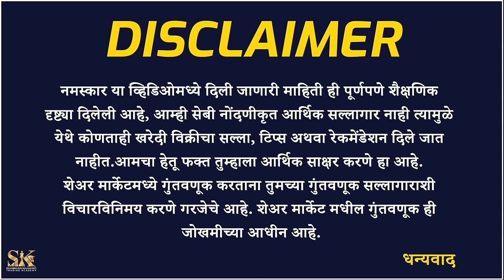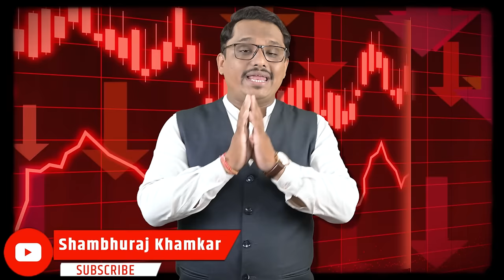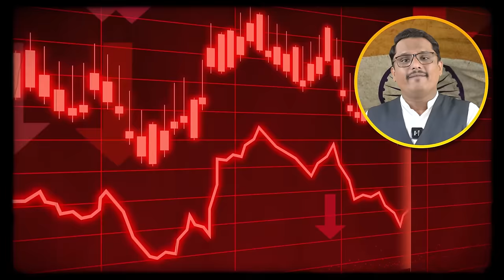अदानी पुन्हा भयानक तेजीच्या दिशेने | Adani, Future King of Dalal Street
या व्हिडिओमध्ये आम्ही अदानी ग्रुपच्या भविष्यातील संधींचे तपशीलवार विश्लेषण केले आहे. वाढ आणि अहवालांच्या बातम्यांनंतर, प्रत्येक ट्रेडर आणि गुंतवणूकदाराचा खरेदी विक्री करण्याआधी अदानी ग्रुपच्या स्टॉक्स बद्दल काय माहिती असावी हे स्पष्ट केले आहे.

In this video we have conducted detailed analysis of Adani Group's future opportunities, after being in news for rise and reports, what perspective every trader and investor could have about Adani Group's stocks is explained.

Topic Covered:

Adani Port Enter in Sensex
Hindenburg Crisis Event
Adani Group's Overseas Deals
Upgraded Ratings For Company
Government’s Outlook for Company
Investment Opportunities
ACC
Adani Energy Solutions
Adani Enterprises
Adani Green Energy
Adani Ports & Sez
Adani Power
Adani Total Gas
Adani Wilmar
Ambuja Cement
Ndtv